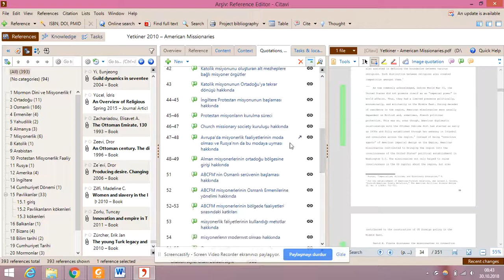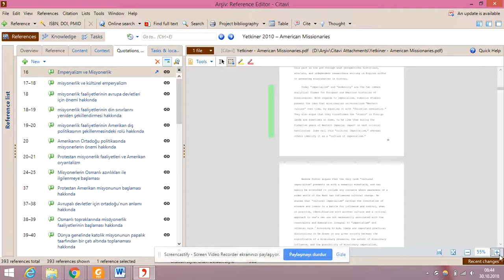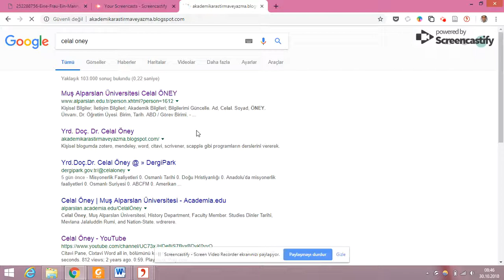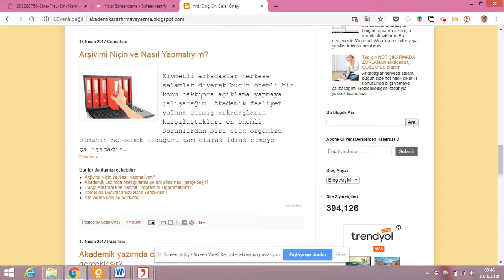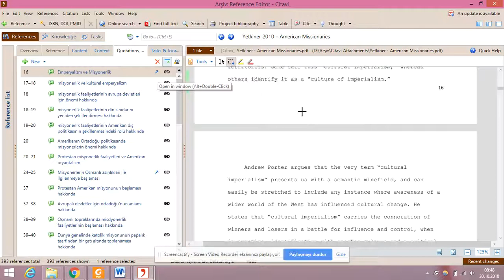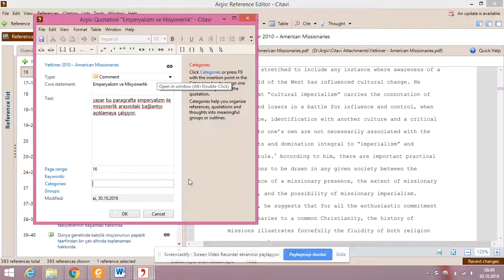Citavi Ders 22 citavi'de notlar nasıl başka notlara dönüştürülür?